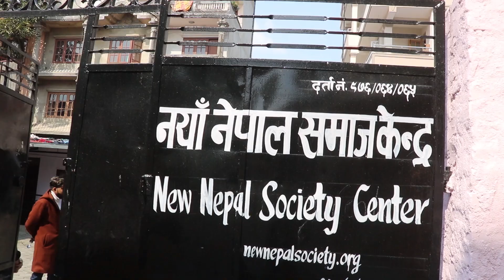प्रिज्मा र प्रिन्सीले गरे यति ठुलो सहयोग Prisma & Princy/ Amar &Amrit Khabar times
प्रिज्मा र प्रिन्सीले गरे यति ठुलो सहयोग
Prisma
Princy
Amar

Amrit

Khabar times

Khabar Times
new video